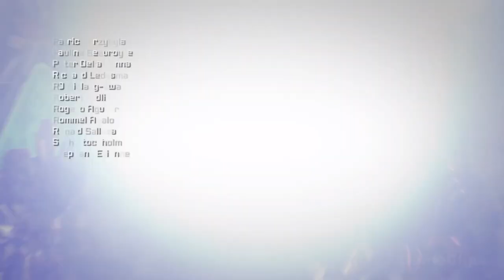TRANSFORMERS CYBERTRON Full Movie Cinematic 2021 Action